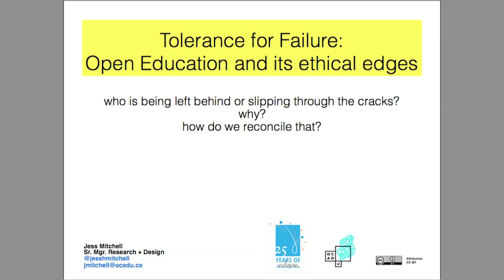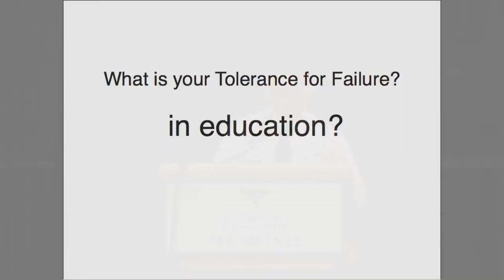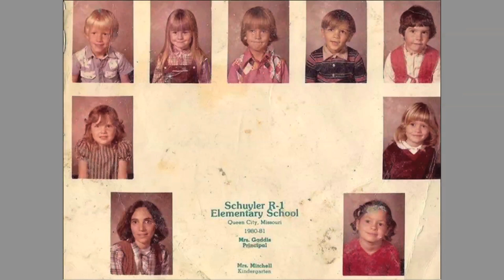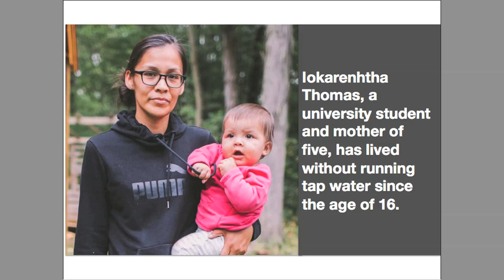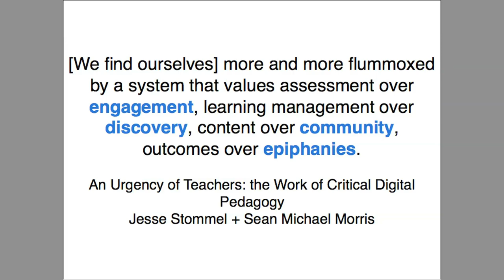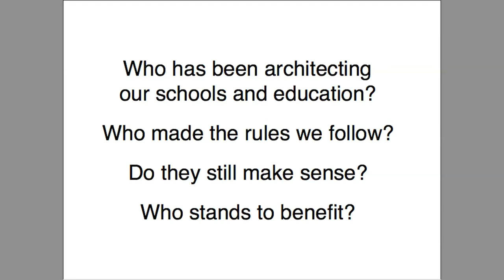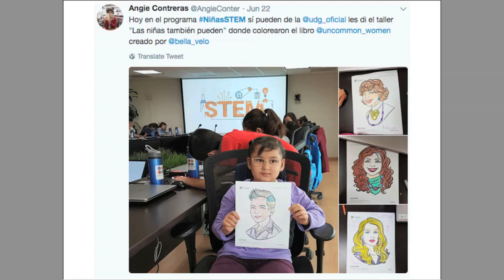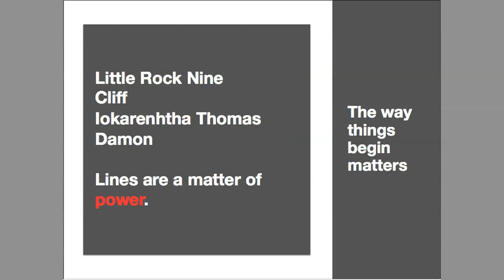Jess Mitchell - OpenEd18 Keynote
Jess Mitchell is Senior Manager, Research + Design at the Inclusive Design Research Centre She manages large-scale international projects and initiatives focusing on fostering innovation within diverse communities while achieving outcomes that benefit everyone. Jess is a community leader who works in a highly collaborative, open, and iterative manner borrowing methods from complex project management, agile, participatory, and inclusive design. Jess has worked on complex distributed projects, bridging gaps among diverse stakeholders and fostering innovation. Those projects have ranged from building the Ghana Internet Exchange Point in West Africa, teaching a “startup” course for 4th year students at Duke University, facilitating workshops with government, industry, and non-profit partners, and working to make the Internet accessible and inclusive to all.

Captioning to be added shortly.